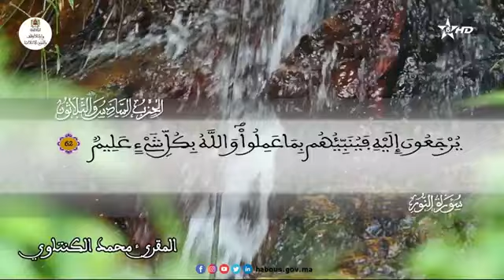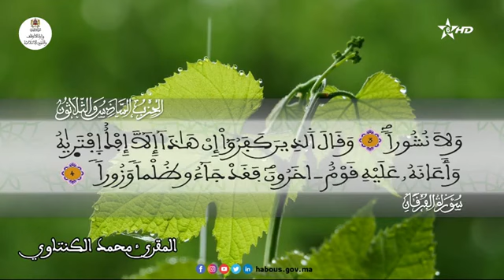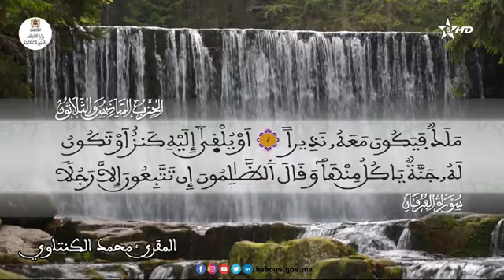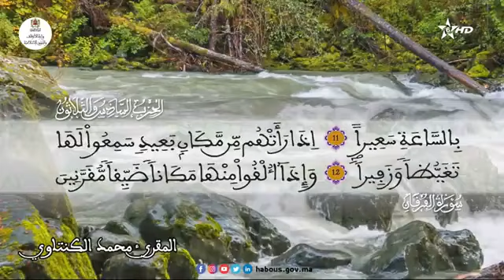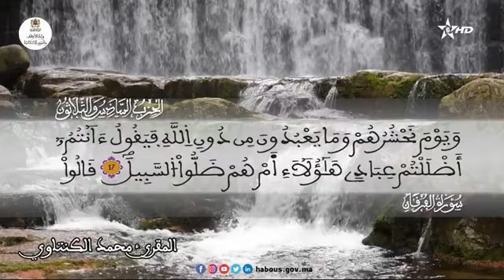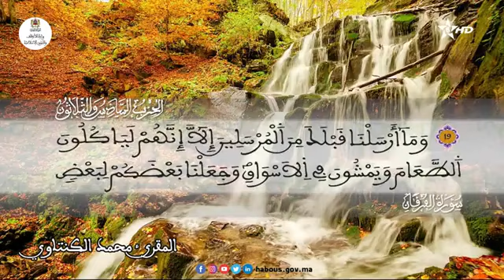الحزب 36 القارئ محمد الكنتاوي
"يأيها الذين ءامنوا لا تتبعوا خطوات الشيطن"
سورة النور الآية 21 إلى سورة الفرقان الآية 20